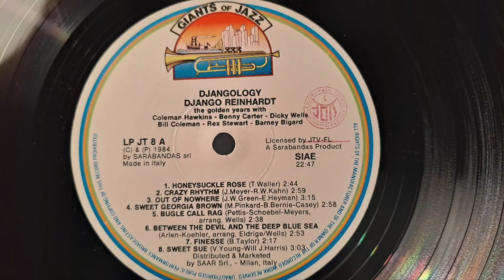Between The Devil, And The Deep Blue Sea. Dicky Wells & His Orchestra. With Django Reinhardt. Jazz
Recorded in 1937, here on a vintage LP Vinyl Record. Vintage Hi-Fi System. Kenwood KA-5700 Amplifier. Sony PS-2350 Belt Drive Turntable. KEF Concerto Hi-Fi Speakers.